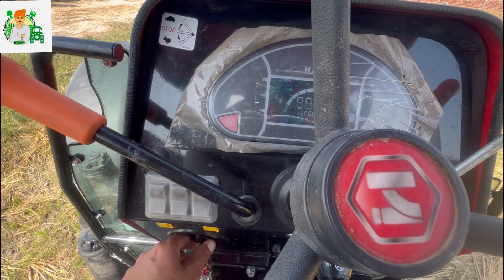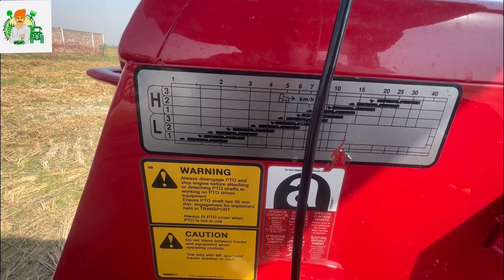HATTAT TRACTOR 398 completed review | hattat tractor 398 4×4 in Pakistan | hattat tractor video